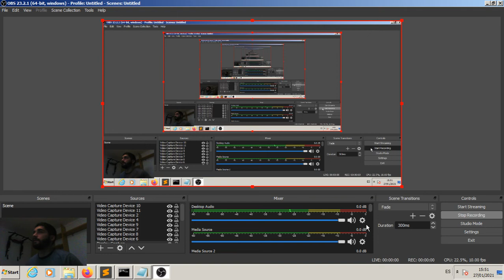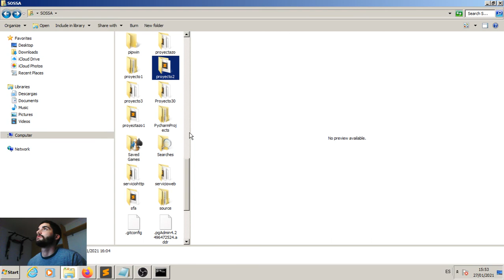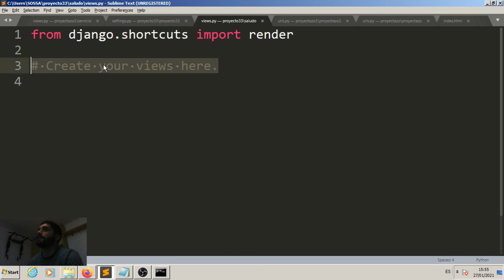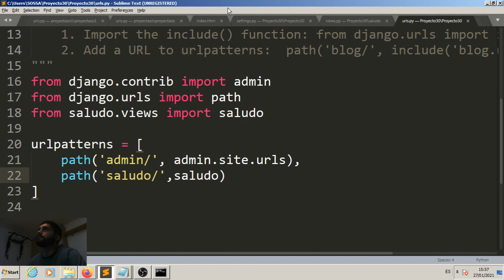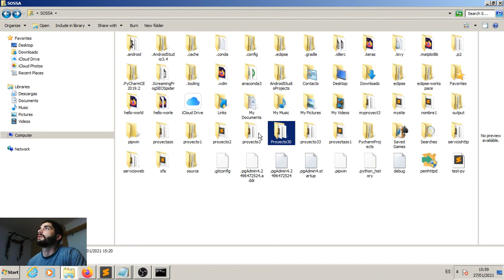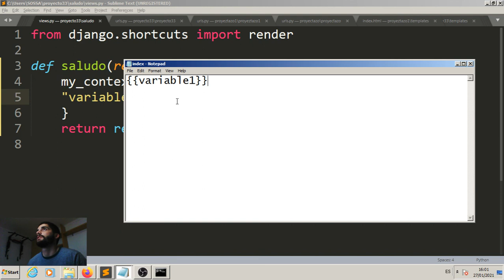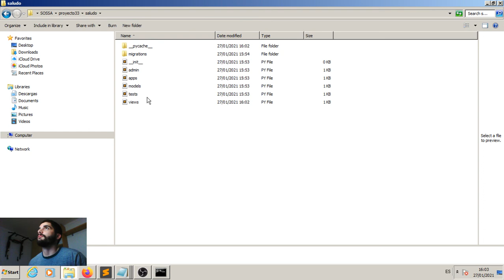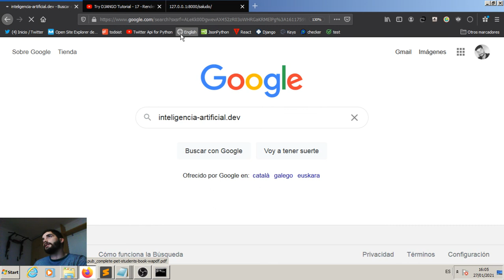¿Cómo hacer TEMPLATES/plantillas con DJANGO? (Parte 2)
En este vídeo te enseño a crear templates con Django y también a modificar el contenido. El framework de Django es uno de los más demandados a nivel laboral.